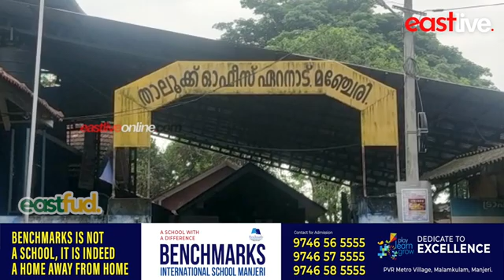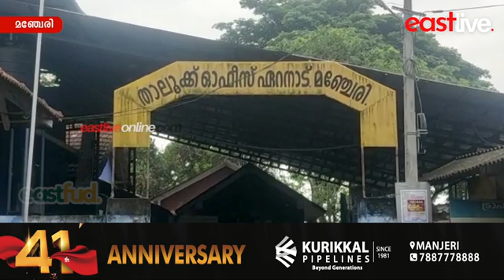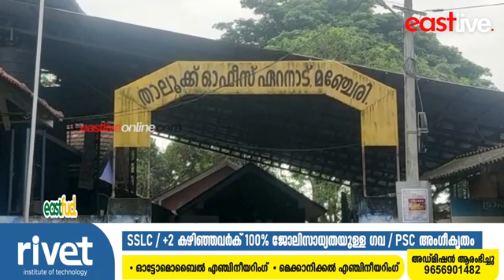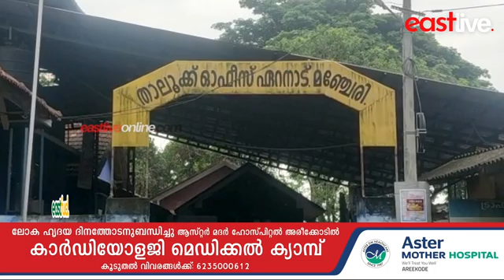കള്ളവോട്ട് തടയാൻ നിങ്ങൾക്കും അവസരം. ചെയ്യേണ്ടത് ഇത്രമാത്രം...